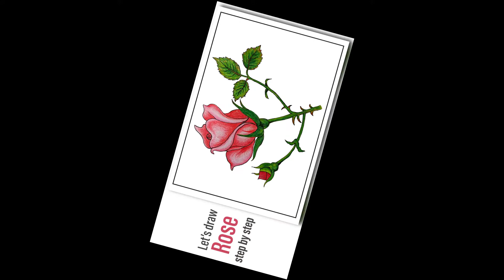how to draw a rose step by step easy || rose drawing || Drawing Key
Watch my brand new rose drawing video for kids "how to draw a rose step by step easy || rose drawing || Drawing Key"